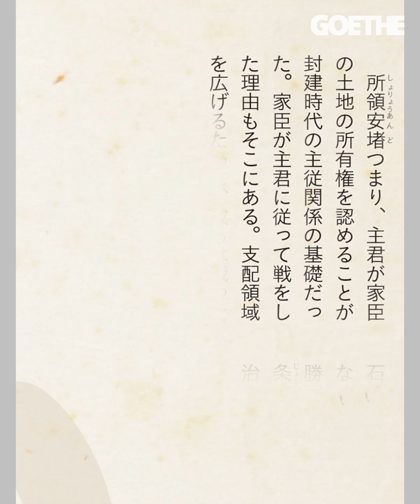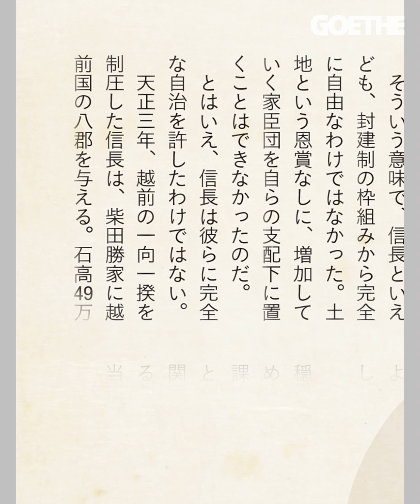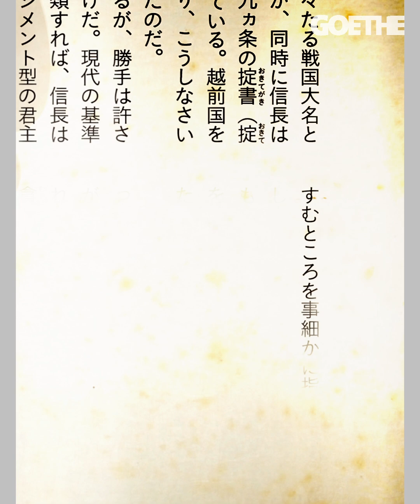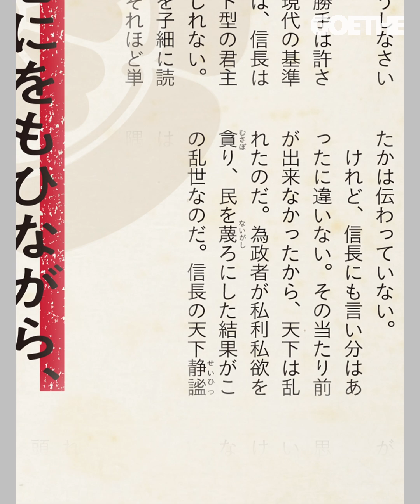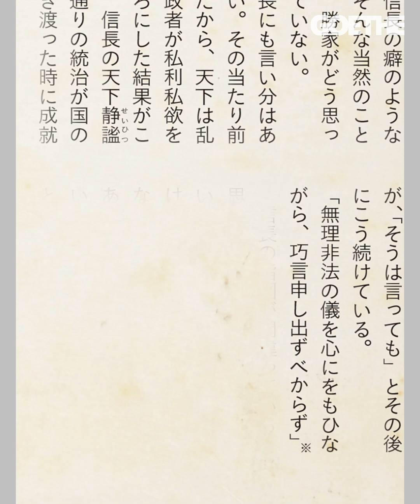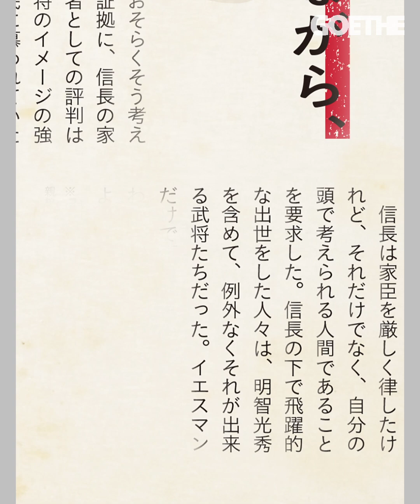【どうする信長】織田信長が柴田勝家に送った掟書にみる、天下統一への抜け目のなさ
日本の歴史において、誰もが知る織田信長。歴史に名を残す戦国武将のなかでも、信長は極めて特異な人物だった。交渉力、絶体絶命のピンチを乗り越えるアイデア力、咄嗟の判断力……。信長の奇想天外で機転の効いた行動は、日々無理難題を強いられるビジネスパーソンのヒントになるだろう。今回は、越前国を治めることになった柴田勝家に織田信長が送った九ヵ条の掟書についてのエピソードを紹介！作家・石川拓治さんによるゲーテの人気コラム「信長見聞録」を朗読という形で再発信する。

文：石川拓治
動画：臼井 奎太
朗読：田中美紗貴